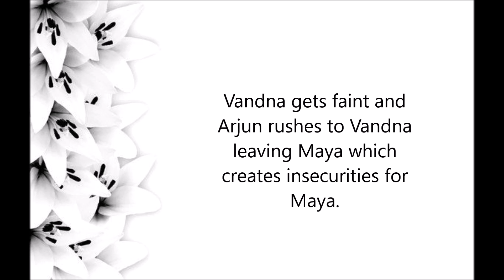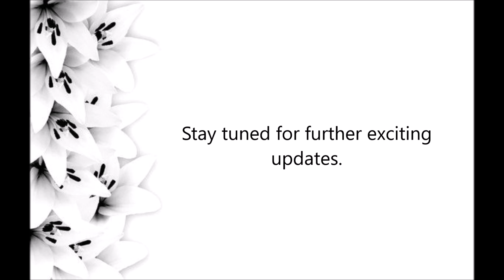Vandana tries to stab Maya || Beyhadh